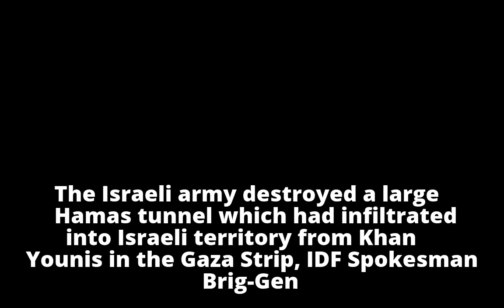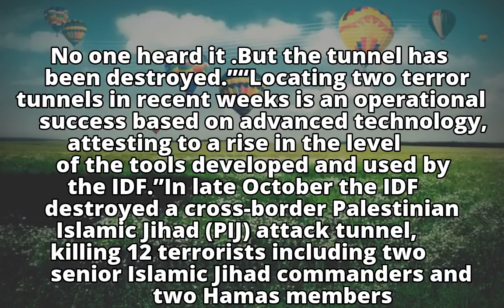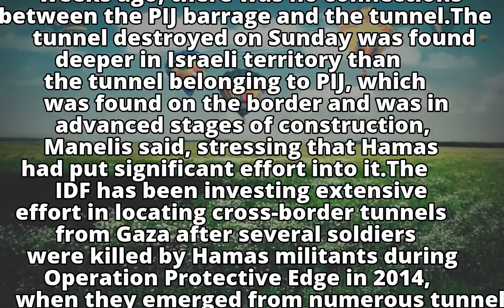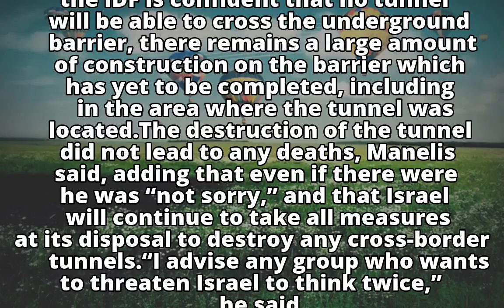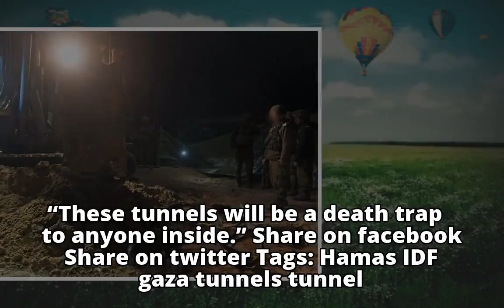IDF destroys cross-border Hamas terror tunnel, second in recent weeks